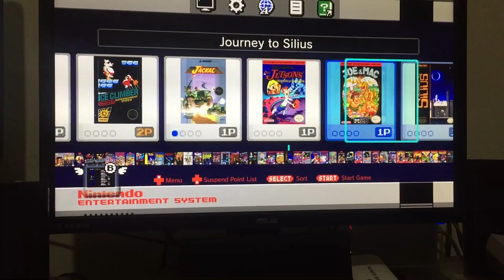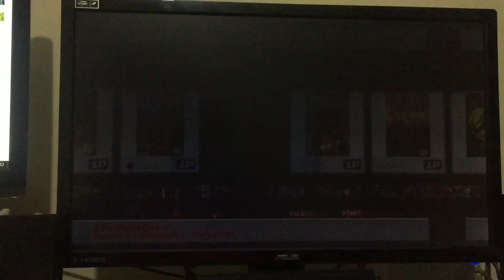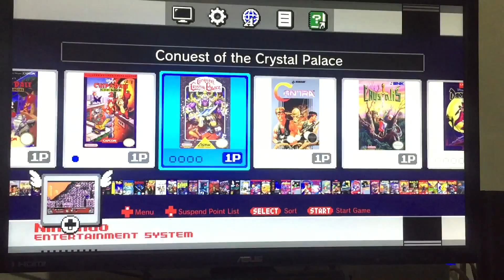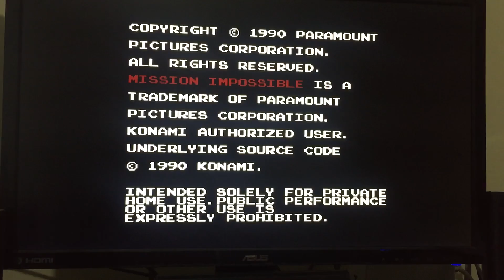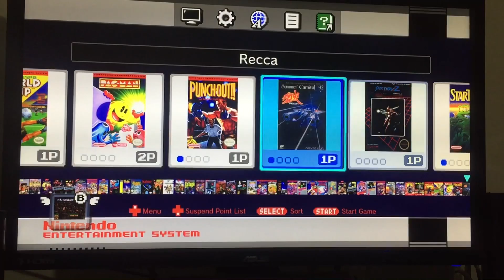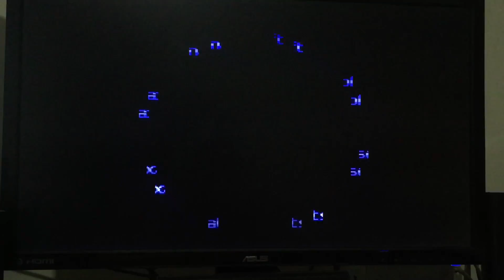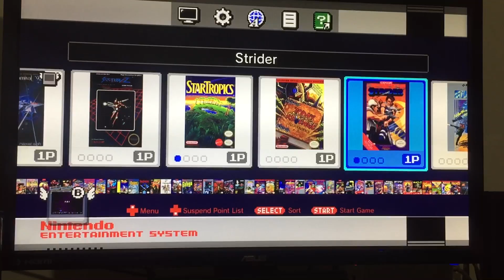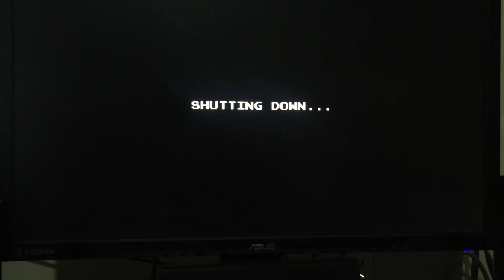Nintendo Classic Mini / Classic Edition HACK - 84 games loaded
At this current time, hackchi2 allows to upload more than my current list -84 games so far-. The problem is whether I boot a game. Once I press the A button, you get a black screen followed by a "C8: An error has ocurred screen. If anyone could install more than 90 games without having C8 error please let me know. Perhaps it only depends on hackchi2 version. It just got released after all...

Hack instructions -the easy way-

1. In the meanwhile, make sure your Super Mario Bros game has at least one savestate. Just boot the game and press reset to put a savestate when you press down in the game selection screen.
2. Inside hackchi2, open Kernel, then Dump Kernel. Follow instructions about putting your nes mini in a state where your computer can read and white over your Mini.
3. Flash custom kernel from Kernel tab again. It only needs to be done once. After this point it's all about adding ROMs
4. Click below at Add more games. I recommend having your ROMs folder away from hackchi2 folder.
5. Edit game information and add game covers if you like. hackchi2 has a neat feature where you can download your game covers straight from Google.
6. Once you are done, click Upload selected games to NES Mini. You'll need to follow the same instructions as step 2 and 3.
7. Enjoy!

If you receive the "C8" error code when you start your NES Mini, it might be because one of your games has a really long Name which you'll want to get it short. The C8 error after booting a game might be when your gamelist is too long and for some reason which I haven't researsed yet-diskfull? I doubt it because 84 games worth 30MB, including settings and game covers-